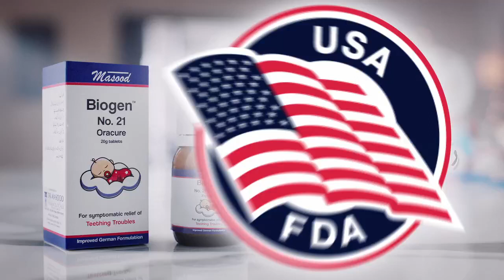Biogen 21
Masood's Biogen 21 (Oracure) is a homeopathic treatment for teething problems in babies. It helps with teething pain, gum discomfort, and also addresses issues like colic and gas. This remedy improves digestion and appetite while providing essential nutrients for dental health during the teething process.